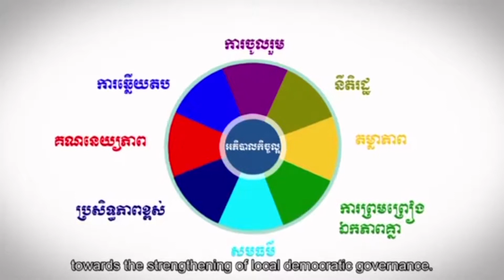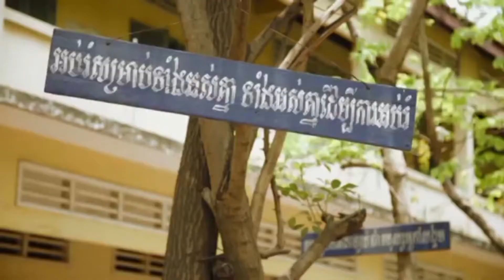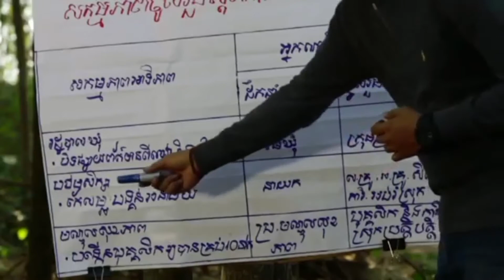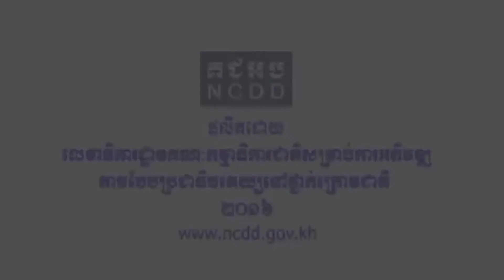វីដេអូ ស្ដីអំពី សាលាបឋមសិក្សាបកប្រែជាភាសាជនជាតិដើមកួយ